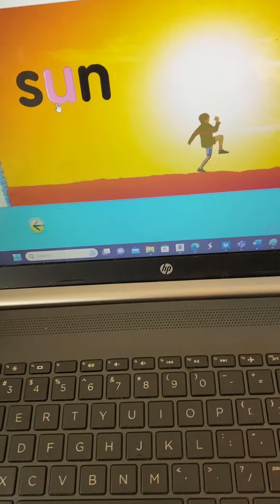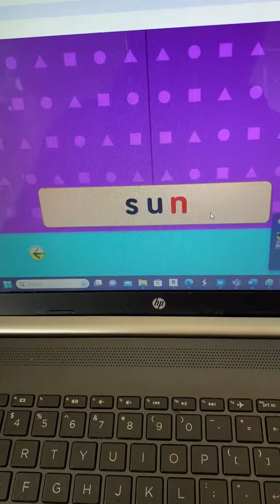Starfall ABC Letter U